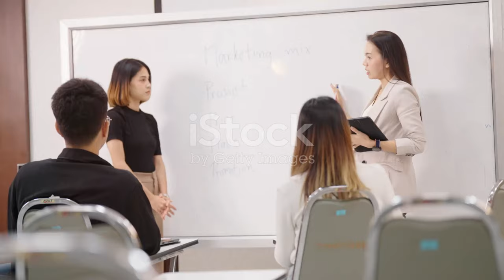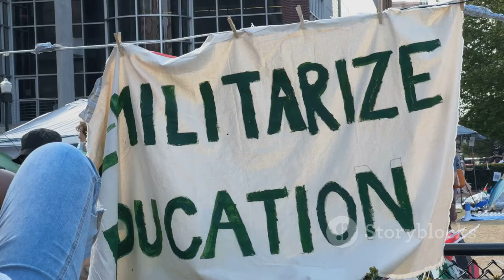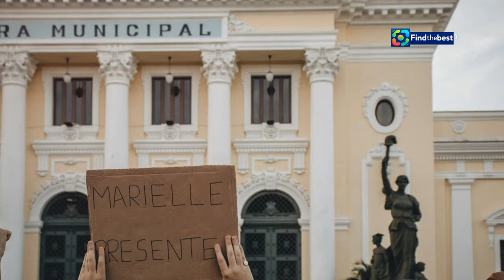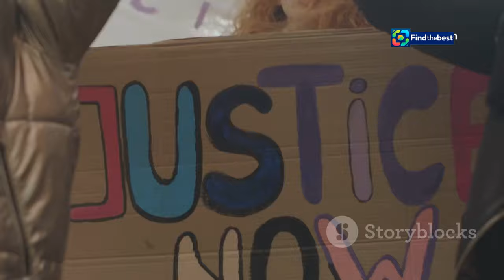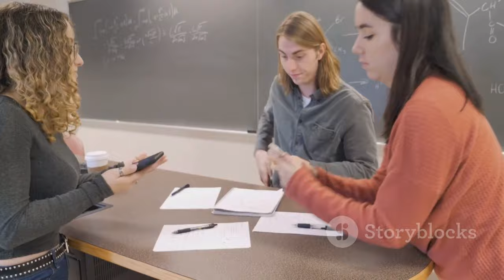"Un Fulminante Paro en la UAM: Aprendizajes y Respuestas Rápidas"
OUTLINE:
00:00:00 A Strike Ignites at UAM Xochimilco
00:00:40 The Timeline of a Movement
00:01:55 Strategies of Solidarity and Organization
00:03:13 Echoes of Support from Across UAM
00:04:23 Lessons Learned, Victories Remembered
00:05:43 A System Challenged, a Future Uncertain
00:07:04 The Lasting Impact of the Strike
00:08:24 The Future of Student Activism at UAM
00:09:40 Reclaiming Education, Reclaiming Power

**Category:**
News & Politics

**Spanish Description:**
🔥📚 ¡Bienvenidos a nuestro canal! En este video, analizamos el sorprendente paro en la Universidad Autónoma Metropolitana (UAM) Xochimilco que se llevó a cabo en septiembre de 2024. 🚨 La rapidez de este movimiento estudiantil nos deja importantes lecciones sobre la organización y la solidaridad entre estudiantes. 🗣️✊

🚀 En menos de tres días, los estudiantes lograron:
1️⃣ Detener a agresores.
2️⃣ Organizar una campaña informativa masiva.
3️⃣ Realizar una asamblea histórica.
4️⃣ Aprobar un paro total de labores.
5️⃣ Emplazar a las autoridades a una respuesta inmediata.

📝 Este video incluye entrevistas, testimonios y un análisis profundo de los acontecimientos que llevaron a esta acción. ¡No te lo pierdas! 💪🔍

**English Title:**
"A Sudden Strike at UAM: Lessons and Quick Responses"

**English Description:**
In this video, we analyze the surprising strike at the Universidad Autónoma Metropolitana (UAM) Xochimilco that took place in September 2024. 🚨 The rapidity of this student movement leaves us with important lessons about organization and solidarity among students. 🗣️✊

🚀 In less than three days, students managed to:
1️⃣ Detain aggressors.
2️⃣ Organize a massive information campaign.
3️⃣ Hold a historic assembly.
4️⃣ Approve a total strike.
5️⃣ Demand an immediate response from authorities.

📝 This video includes interviews, testimonials, and a deep analysis of the events that led to this action. Don't miss it! 💪🔍